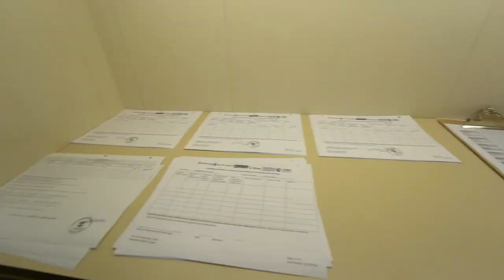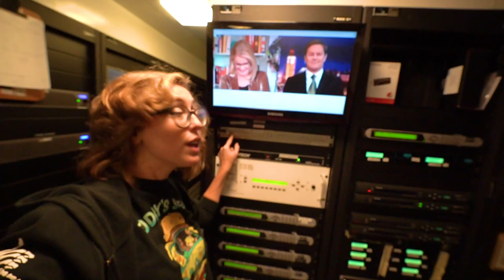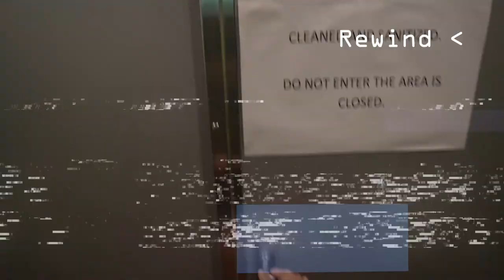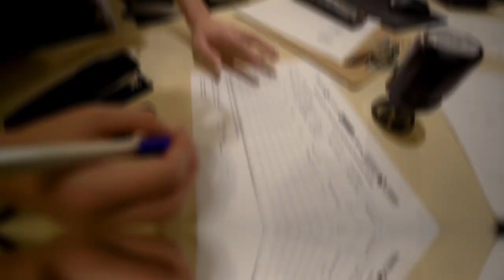A Day in My Life 🎬 CRUISE SHIP JOB BROADCAST TECHNICIAN 🎞️ in Minimum Manning 🚢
I had so much fun putting together this silly little recollection of the different tasks I've been in charge of in this new and very particular contract! Tried to make it fun since the reality can be a little dull most of the time with not a lot going on... hope you enjoy it!

Obviously there's even more I do, random things that come up, so I will keep sharing different odd jobs I do here and there onboard! Please ask me for more details in the comments!

Me divertí muchísimo editando este video más relajado, no quería aburrirlos con mí rutina ya que es medio solitaria en estos tiempos pero espero se entretengan viendo! Hay muchas más cosas que hago a bordo que voy a seguir compartiendo en videos futuros, hago un poco de todo y va cambiando semana a semana según las necesidades que surgen! No duden en dejarme sus preguntas en los comentarios!

Para saber más sobre trabajar y vivir a bordo de cruceros visita